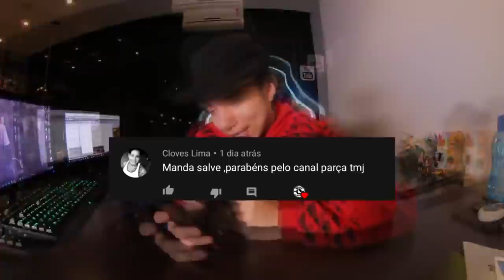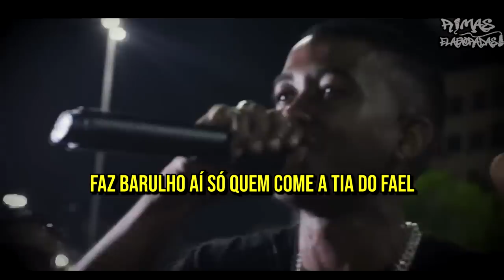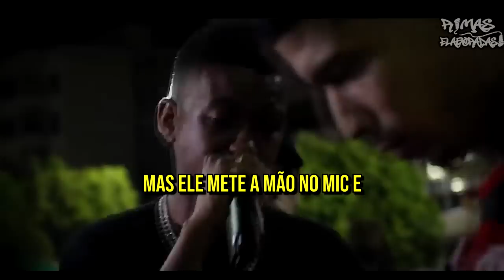RIMAS que DEIXARAM o RIVEL sem RUMO